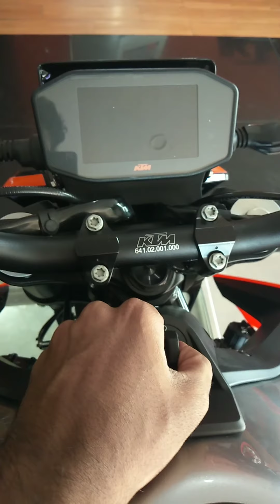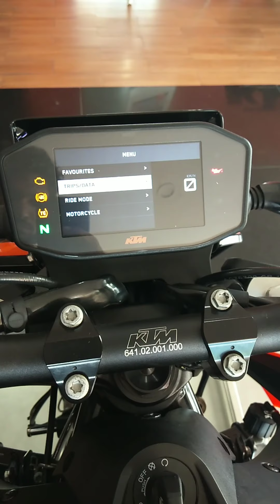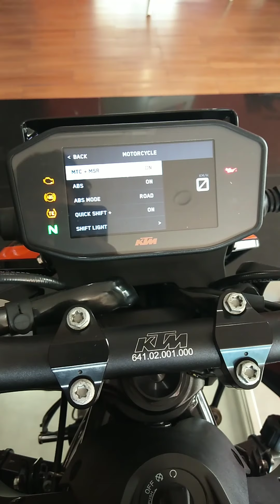KTM duke 790 walk-around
Special thanks to KTM Begumpet HYDERABAD
For any KTM bikes related quires contact KTM Begumpet 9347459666
TECHNICAL DETAILS

ENGINEDISPLACEMENT799 cm³POWER IN HP103 hpPOWER IN KW77 kWTORQUE87 NmDESIGN2-cylinder, 4-stroke, parallel twinBORE88 mmSTROKE65.7 mmSTARTERElectric starterLUBRICATIONForced oil lubrication with 2 oil pumpsTRANSMISSION6-speedCOOLINGLiquid cooledCLUTCHPASC™ antihopping clutch, mechanically operatedEMSBosch EMS with RBWCO2 EMISSIONS102.9 g/kmFUEL CONSUMPTION4.4 l/100 kmCHASSISFRAME DESIGNChromium-Molybdenum-Steel frame using the engine as stressed element, powder coatedFRONT SUSPENSIONWP upside-down Ø 43 mmREAR SUSPENSIONWP shock absorber with preload adjusterSUSPENSION TRAVEL (FRONT)140 mmSUSPENSION TRAVEL (REAR)150 mmFRONT BRAKEFour-piston radial fixed calliperREAR BRAKESingle-piston floating calliper, brake discFRONT BRAKE DISC DIAMETER300 mmREAR BRAKE DISC DIAMETER240 mmABSBosch 9MP two-channel ABS (incl. Supermoto mode, diesengageable)CHAIN520 X-RingSTEERING HEAD ANGLE66 °GROUND CLEARANCE186 mmSEAT HEIGHT825 mmTANK CAPACITY (APPROX.)14 lDRY WEIGHT169 kg